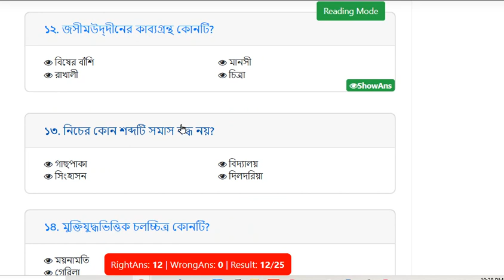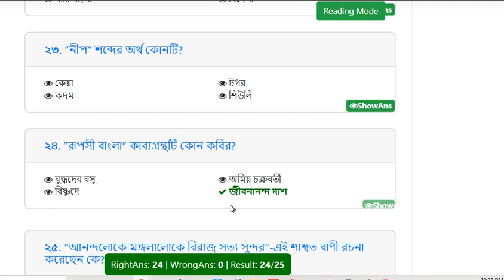Model Test Exam- 3007